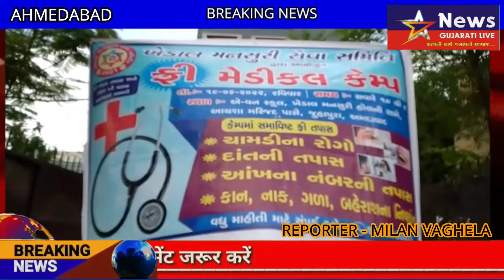ખેડાલ મનસુરી સેવા સમિતિ દ્ધારા ફ્રી મેડીકલ કેમ્પ નુ આયોજન........